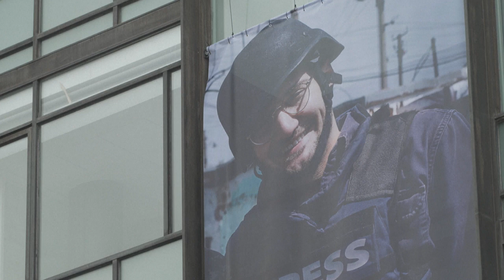In Ukraine getöteter AFP-Reporter zum Ritter der Ehrenlegion ernannt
Der in der Ukraine getötete AFP-Journalist Arman Soldin ist posthum in die französische Ehrenlegion aufgenommen worden. Der 32 Jahre alte Videojournalist war am 9. Mai bei einem Raketenangriff im Osten der Ukraine getötet worden.